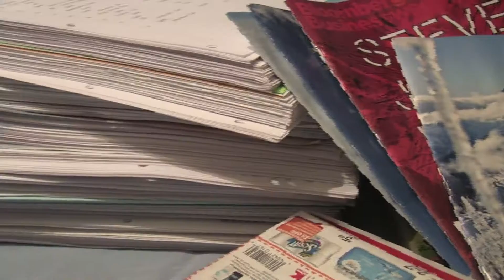City of Laramie - Recycling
City of Laramie and Waste Management Curbside Single Stream Recycling Program